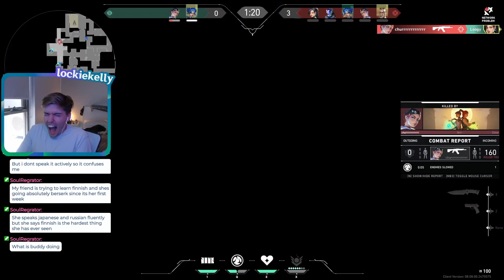Mystbloom Has My Heart | Valorant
Loogy plays Valorant to trys out the Mystbloom Bundle.